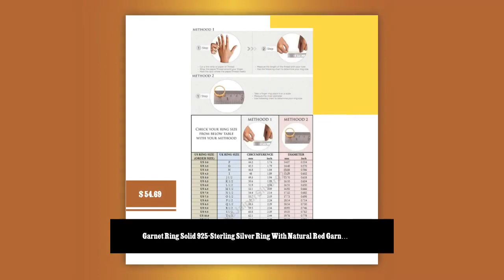Garnet Ring Solid 925-Sterling Silver Ring With Natural Red Garnet Gemstone Ring Cut Stone Handcr...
Birthstone Item#ring for woman anxiety ring Faster Selling Item#Bestseller silverartisanwork Silverboho Ringlover etsyseller Starseller Turquiseringlover Spinner Mother's Day gift itemsRing Boho Ring Solid 925-Sterling Silver Ring With Natural Red Garnet Gemstone Ring Cut Stone Handcrafted Ring Girls Middle Finger Ring Stone Name - Red Garnet Gemstone Size - 3 Carats Ring Size- 10 Us Gems Color - RedVintage Solid Silver large Boho Designs Antique Silver 925 ETSYCYBER2021 OFFER ETSYCYBER2021ETSY ONLINE SELL 2021 TOP SELLING ITEM GIFT FOR YOU Discover something unique Handmade ring ''Spring Trends'' THIS ALL DESIGN IS CRATED BY SHREE JAIPUR SILVER ITS ORIGNAL DESIGN NO OTHER SITE IS SELLING THIS 2021 Spring Summer Trends Design ETSY MOTHER' DAY GIFTLabor Day # BestSeller bridesmaid gift !!! personalized jewelry !!! !!! deco -handmade !!! !!! christmas gifts !!! !!! birthstones !!! !!! best friend gifts !!! christmas decorationsetsy cyber week sale 2021 gift for herValentine’s Day Early 2021 Trends Bestseller Shopgift for her personalized leather best friend gifts valentines day gift for hi personalized gifts bridesmaid gifts crystals self gift necklaces candle wall arT neon sign tarot deck plants HoT candle engagement rings gifts for him valentines valentines day#halloween costumes#Bestseller 2022 Cyber ETSY Selling Item Birthstone February March April May jun July Silver 925